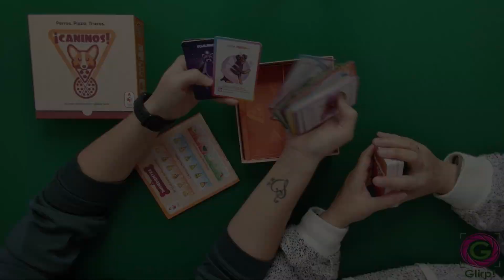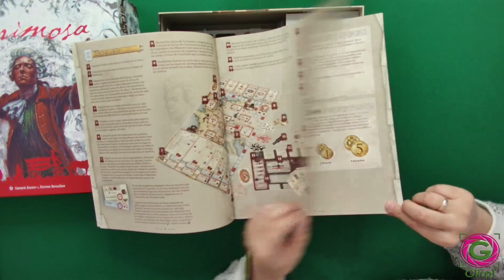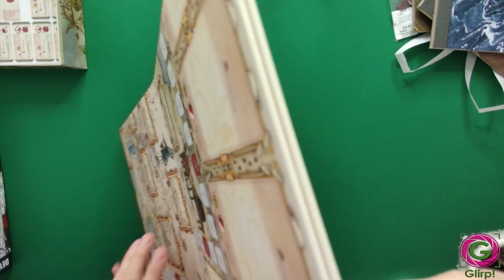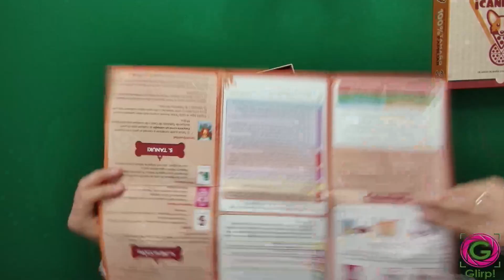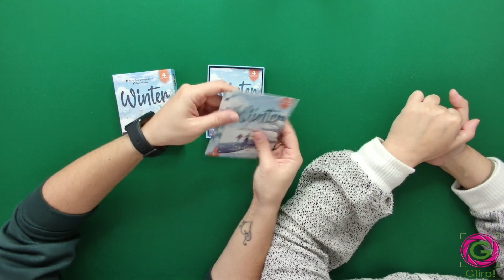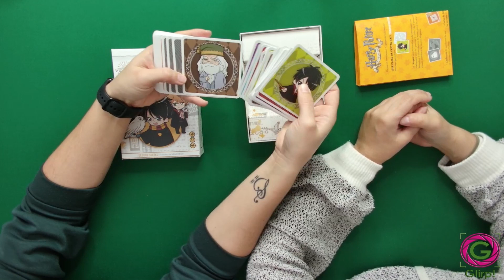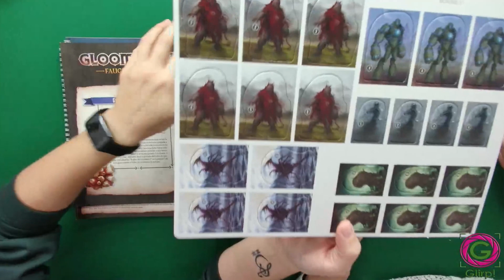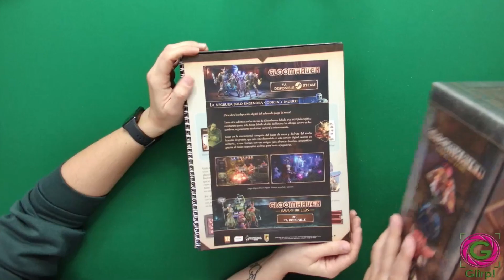Mega unbox lúdico. Novedades noviembre parte II 📦📦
Noviembre de 2022 ha sido una locura de envíos de juegos de mesa. Por eso os dejamos la segunda parte del mega unbox lúdico.

0:00 Introducción
0:10 Presentación
1:21 @DevirTV
1:24 Lacrimosa
10:40 @buscalume
10:52 Caninos
17:05 @melmacgames156
17:07 Grove
20:55 Winter
23:31 @sdgames6685
23:35 Harry Potter MEMOARRR!
25:55 @AsmodeeES
26:03 Gloomhaven Fauces del León
27:02 Opinión

PRODUCCIONES GLIRP.